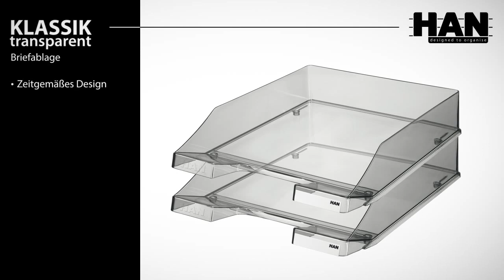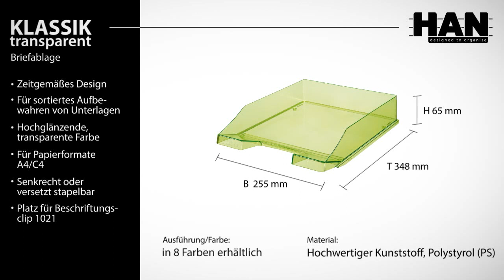Han 1026 Klassik Briefablage A4 transparent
für Format: DIN A4/ C4
Material: Kunststoff
Garantie: 5 Jahre
sonstiges: senkrecht oder versetzt stapelbar, mit Greifausschnitt und Beschriftungsfeld, kompatibel mit den meisten Standard-Briefkörben
Innenmaße (BxHxT): 24,3 x 5,7 x 33,5cm
Außenmaße (BxHxT): 25,5 x 6,5 x 34,8cm